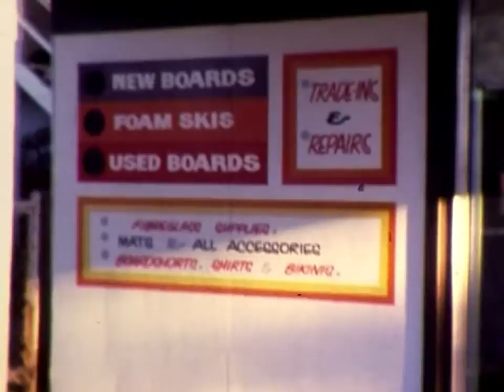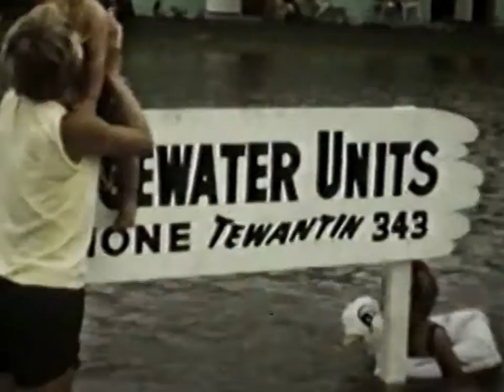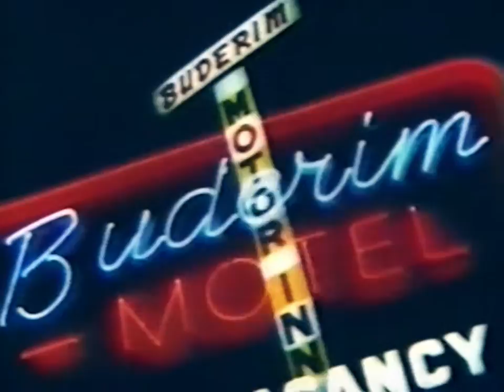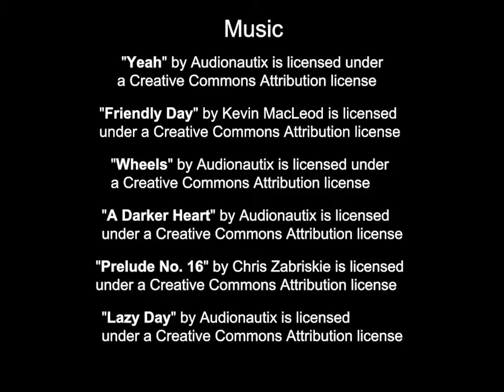50th Anniversary Community Films Montage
Community memories complied from heritage film footage donated by the public and from Sunshine Coast Council Heritage Library archives. Film produced by Ryan Early.